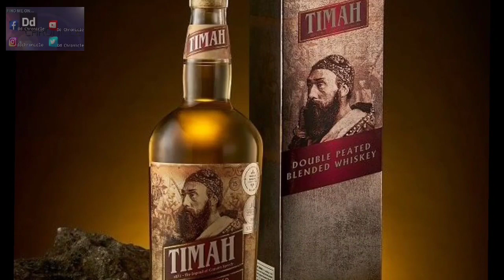(PARODY) #126 Wiski Timah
(PARODY SONG) WISKI TIMAH
Lagu asal : Oh Fatimah (A Ramlie)
Tak Pasal2 PAS yang kena.. huhuhu

Ha.. Yang ni baru ada muzik. Yang tadi takde. Baru syok sikit dengar. Hehehe. Yang dah dengar tadi dengarlah lagi skali. Tak dosa pun.